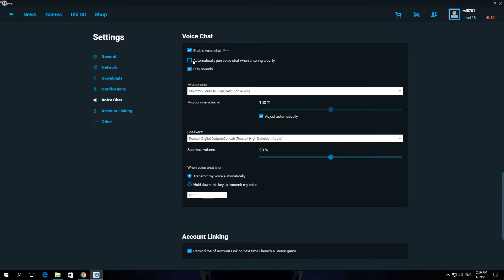How To Disable Automatic Join Voice Chat When entering Party In Uplay